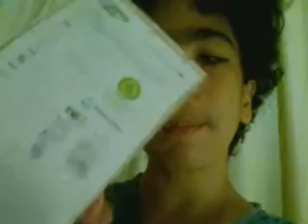YP G70: SAMSUNG LIBERA ATUALIZAÇÃO PARA ANDROID ICS